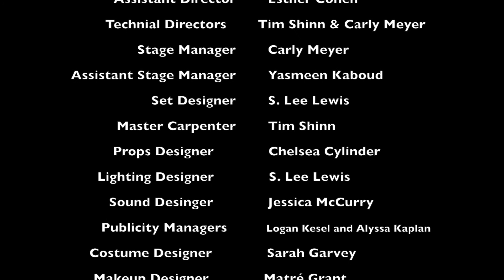Penn Singers Presents "Sweeney Todd: The Demon Barber of Fleet Street"